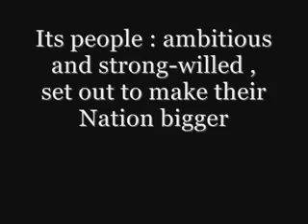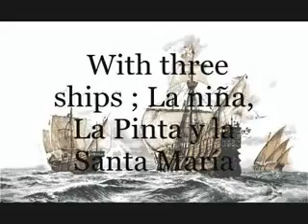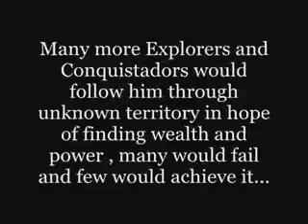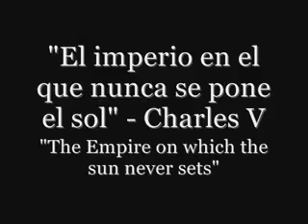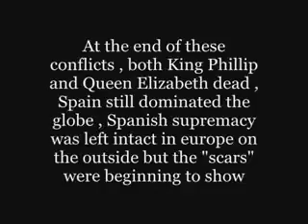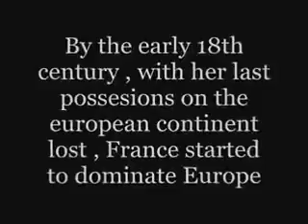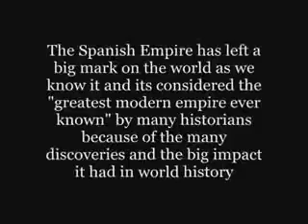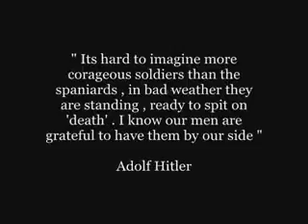Spanish Empire greatest empire ever - Spain Rulled The World Over 600 years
Tribute to the Spanish Empire the greatest & the most influencial colonial empire ever!!

SPANISH EMPIRE!!! Colonial PRIDE from the Philippines (Filipinas) ! like Cuba, Puerto Rico, Philippines, Mexico, Equitorial Guinea, Central & South America, Some States of USA, Guam Morocco, Canary Islands, Netherlands, Luxembourg, Belgium, most of Italy, parts of Germany, & parts of France. Go now to the Philippines (Filipinas)! in Asia-Pacific.

Philippines, some United States(California, Texas & Florida), Latin America(Mexico, Colombia, El Salvador, Peru) , Carribean(Cuba), Some Europe(South Italy, Belgium, & Holland), Africa(E.Guinea) & Asia & the Pacific(Guam) are the Colonies & parts of the former SPANISH EMPIRE.To All Nations which are the former Colonies & Parts of the SPANISH Empire: We must be meet together & UNITE not for the Spanish or Spain, but now for Ourselves & for Nations who were under it. Also to all all Organized Crime Groups, Gangs & Frats from those nations for our own Gain. And Create Supremacy to retain our reputation that we have now. Be PROUD to ourselves!!! The Spanish Influence & Heritage will unite & reunite us.

It influenced, marcos, castro, Napolen, Hitler, R.E Lee, Roosevelt , Mosuolini & others